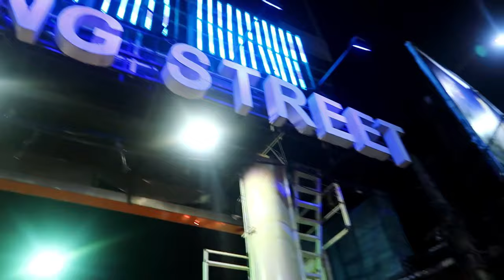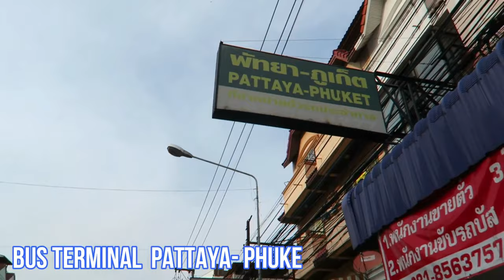THAILAND Trip Begins || Guru Anjana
This video is a trailer of my Thailand trip which includes various clips and scenes of Thailand travel trip. I met so many girls and friends in my last thailand trip and covered bangkok, pattaya thailand and phuket thailand.

My name is Guru anjana, an Indian traveling vlogger and i make vlogs being raw and real in desi style.  Hope you enjoy my videos .

Kindly Show your support by liking and sharing it  with your friends & Family. Regards.